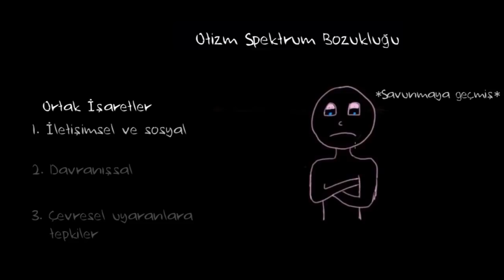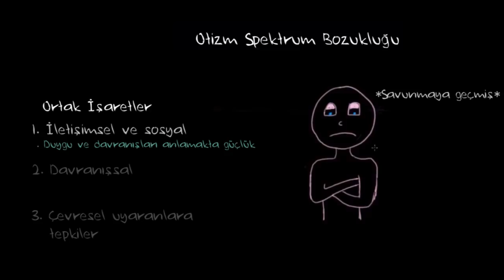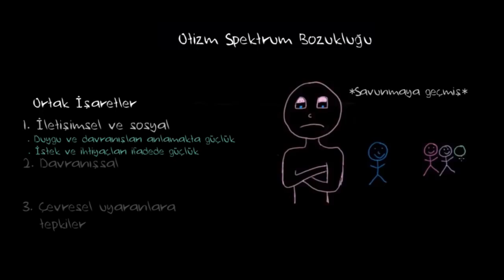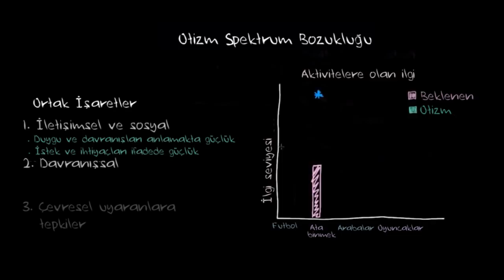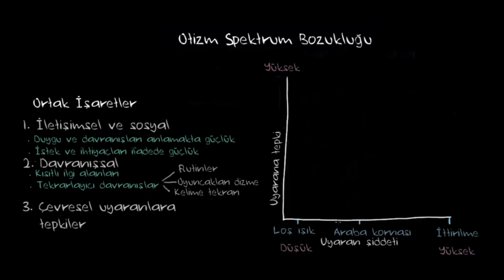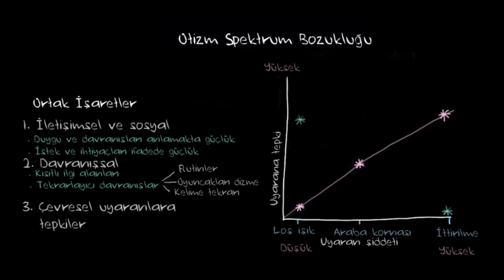Otizm Spektrum Bozukluğu Nedir? (Sağlık ve Tıp) (Psikoloji)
Otizm spektrum bozukluğu, doğuştan gelen ya da yaşamın ilk yıllarında ortaya çıkan karmaşık bir nöro-gelişimsel farklılıktır. Bu dersimizde otizmin ne olduğunu öğreniyoruz.

What is autism spectrum disorder?